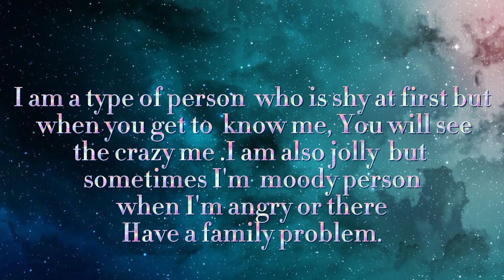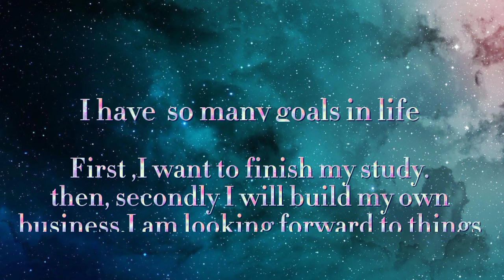My Autobiography /Jessa Rebamonte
My Autobiography ☺️

That's all I can share information about myself.